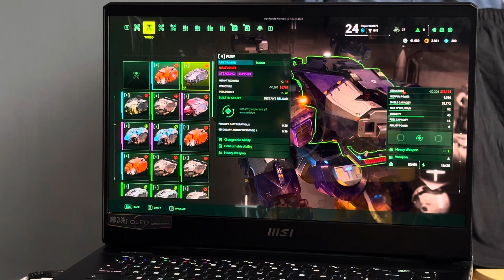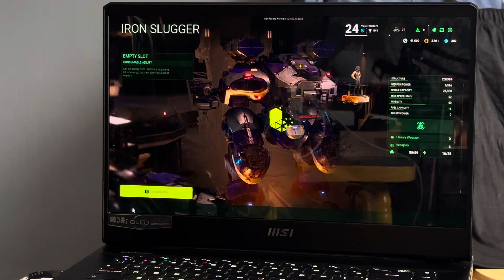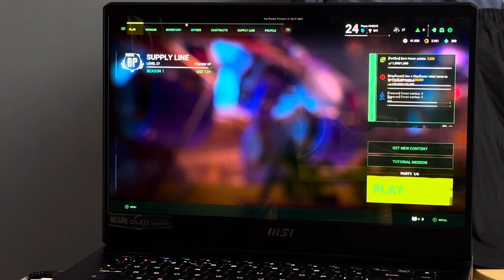War Robots: Frontiers - FREE to Play until 2nd May on Steam